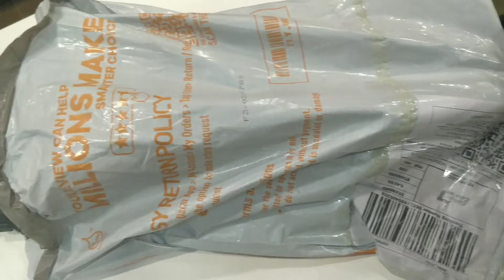China se mangwa vlog ke liye Kuchh Saman # چائنا سے منگوایا ولوگ کے لئے day #61#zafarandfamily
China se mangwa  vlog ke liye Kuchh Saman  # چائنا سے منگوایا ولوگ کے لئے کچھ سامان#day #61#zafarandfamily nice family vlogs hard wark best family vlogs pakpattan family vlogs Pakistan family vlogs